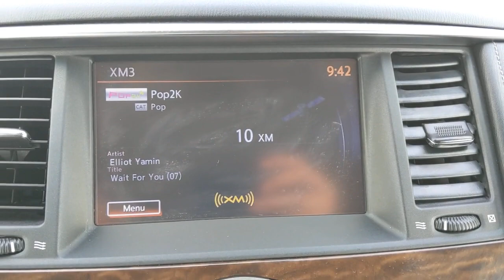2017 Nissan Armada Austin, San Antonio, Bastrop, Killeen, College Station, TX 212423A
Pearl White Used 2017 Nissan Armada available in Austin, Texas at Covert Chevrolet Buick GMC. Servicing the San Antonio, Bastrop, Killeen, College Station, TX area.

702 State Hwy 71 West

Check out this 2017 Nissan Armada SL. Its Automatic transmission and Regular Unleaded V-8 5.6 L/339 engine will keep you going. This Nissan Armada features the following options: PEARL WHITE, CHARCOAL, LEATHER-APPOINTED SEAT TRIM, [Z67] TPMS ACTIVATION, [Z66] ACTIVATION DISCLAIMER, [N92] ILLUMINATED KICK PLATES, [L92] 2ND & 3RD ROW CARPETED MATS, and [E10] SPECIAL PAINT - PEARL WHITE. Stop by and visit us at Covert Chevrolet Buick GMC, 702 Hwy 71 West, Bastrop, TX 78602.